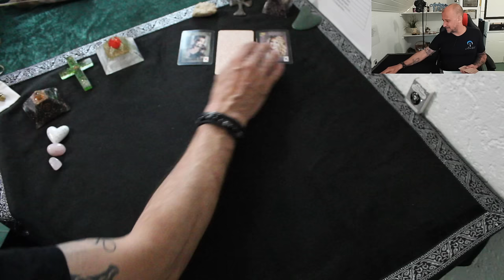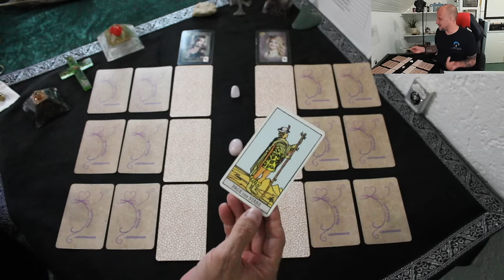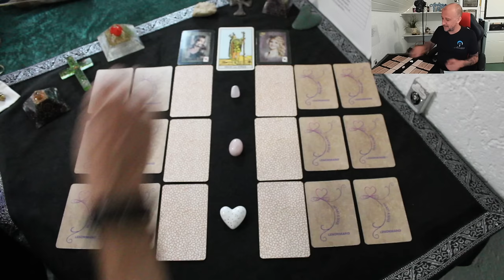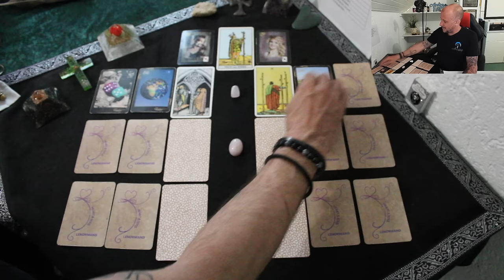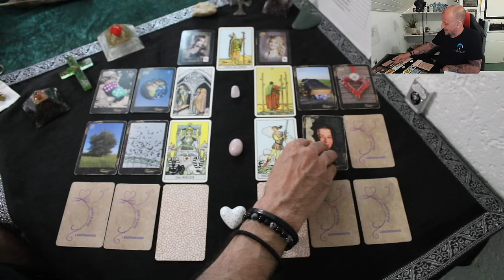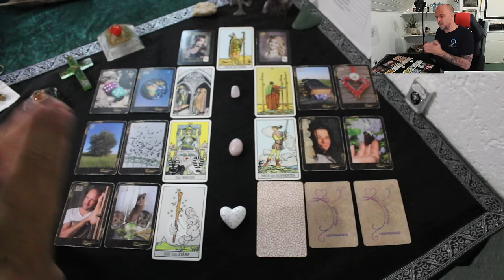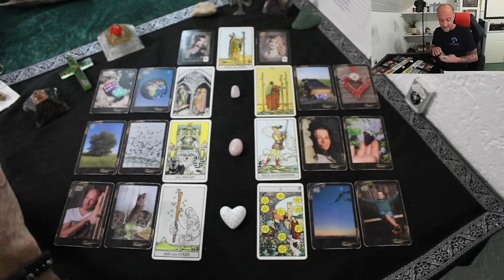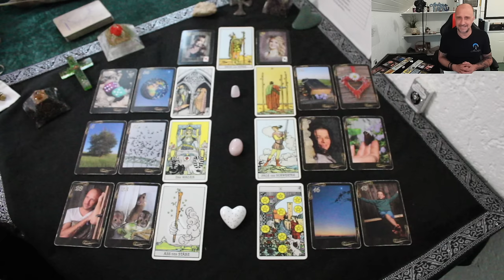VOLLES RISIKO 🤩 JEMAND KOMMT ZURÜCK - OHNE WENN UND ABER 🤩 Schnall dich gut an. | Tarot Liebe